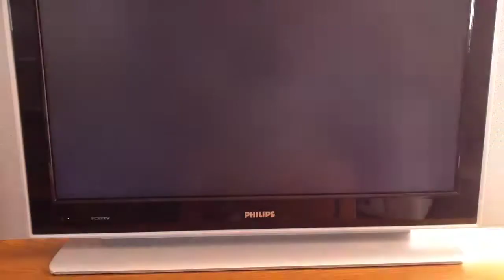The Random Crew Go Knife Only! | Let's Play: Call Of Duty: Ghosts | Episode 2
Today I will be joined by "The Randomiser" AKA Aman (my cousin). We will be playing COD Ghosts Domination.

Remember: STAY RANDOM!